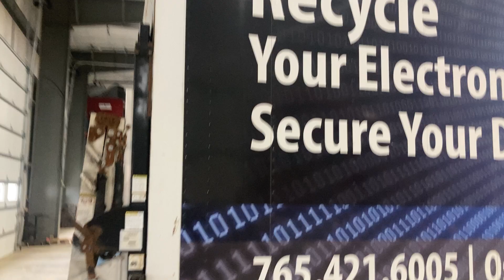2007 Isuzu NPR - Parts Unit 07IS018